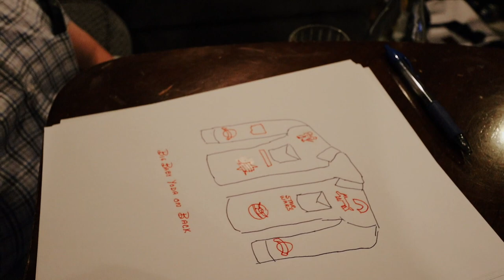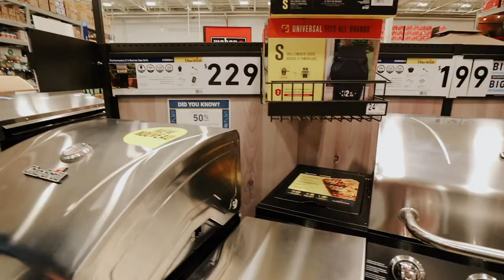MOM'S NEW JACKET! (elton john inspired)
✩ MOM'S NEW JACKET! In this vlog you get to see my Mom's new jacket, the design process and the final product. My mom's new jacket was inspired by Elton John and the RocketMan Movie. My mom put all of her favorite things on her jacket and plans to add more patches. We also visit the new White Castle on opening day and showing you the never ending line!!

Alex Jayne
3050 Dyer Blvd.